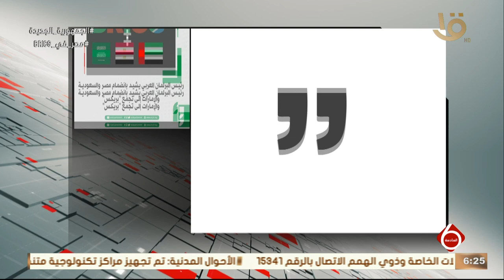نشرة السادسة | عادل العسومي رئيس البرلمان العربي يرحب بالانضمام لمجموعة بريكس